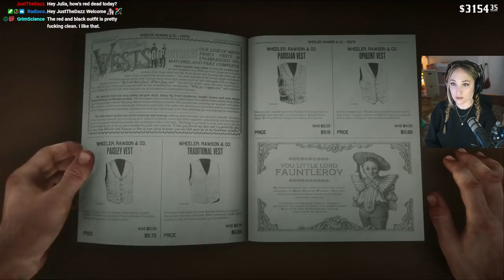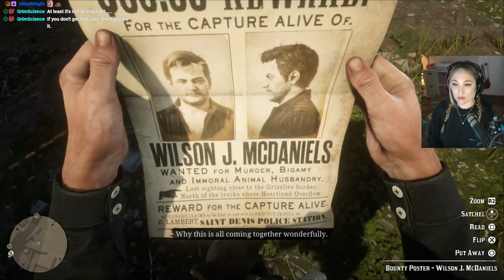Julia Plays Red Dead Redemption 2 [Part 17]